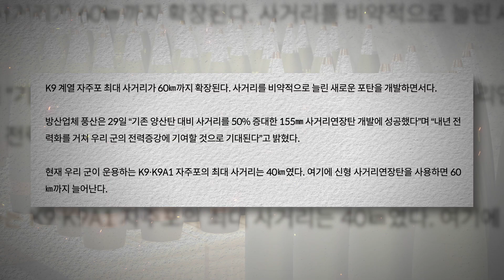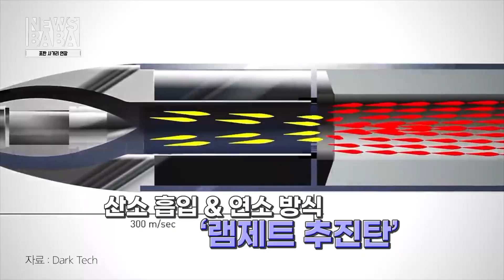이거 어디까지 날아가는거에요? ↗↗↗ 포탄 사거리 연장의 비밀 [국방홍보원]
얼마 전 K9 자주포에 들어가는 155mm 포탄의 사거리를 연장하는 데 성공했다는 소식이 들렸는데요
기존 155mm 포탄보다 사거리가 50% 정도 늘어날 것으로 예상한다고 합니다
포탄의 사거리 연장! 포탄이 등장한 이후 꾸준히 연구되어 왔는데요 사거리 연장은 우리나라 뿐만 아니라 세계 각국에서 연구 중이라고 하는데요 연구의 역사도 굉장히 길다고 합니다
이번 주 뉴스바바에선 사거리 연장에 대한 내용 전달해 드리겠습니다